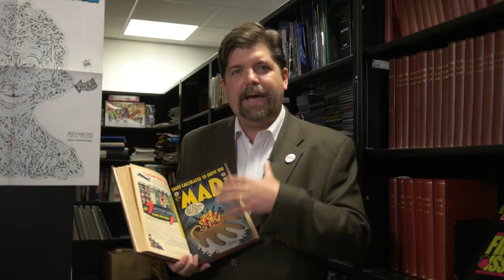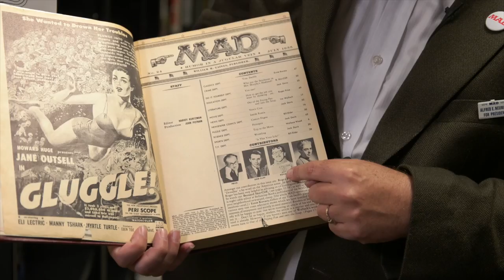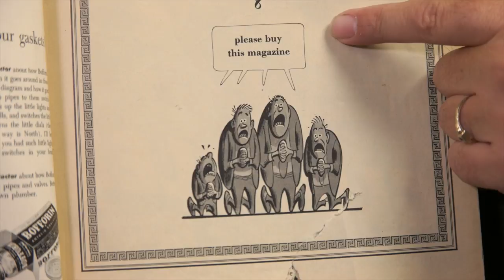DC Tales From the Vault - How MAD Became a Magazine - Part II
You're still here? Really?! Guess you actually want to see the second part of our DC Tales From the Vault on MAD. (There really is no accounting for taste.) DC Librarian Ben Le Clear continues his look at MAD's past, revealing what exactly prompted MAD's shift from a comic to a magazine. We'd like to say it was brilliant foresight on our part...but you know us better than that!